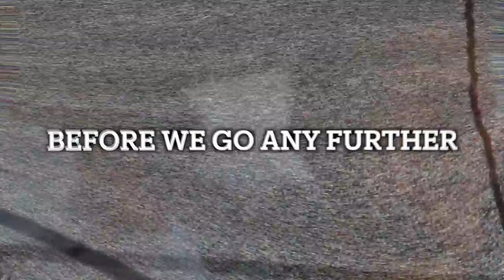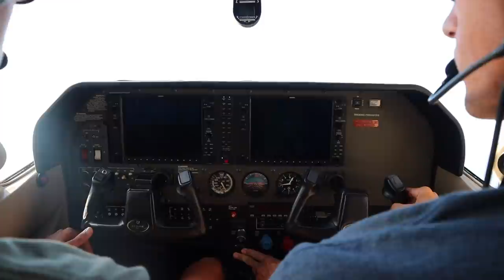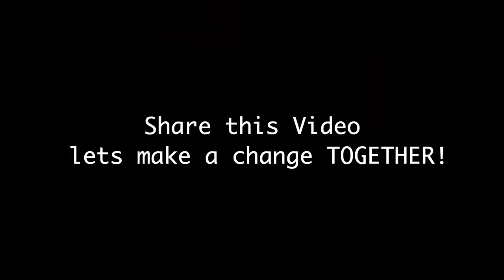This needs to be stopped.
I visited Tampa Bay to take a look at this ongoing tragedy, the red tide. I witnessed something I never wish I saw... dead redfish, snook, trout, grouper, tarpon, turtles, and even a juvenile manatee! You name it, it was floating. This is a overgrowth of Karenia brevis, rust-colored algae that secretes a deadly toxin. This happens typically in the summer here in Tampa but over the last years its been progressively becoming worse with the lack of knowledge behind it, as well as the lack of care by the higher up. This clearly needs to change and the only way to do it is become more powerful TOGETHER, spread the word, spread this video, donate, whatever you can do to help! This needs to change, now let's do this together! Hope you learned something in this video🙏🏽